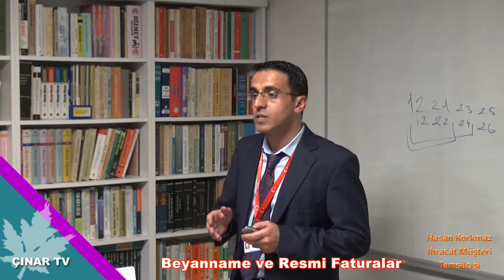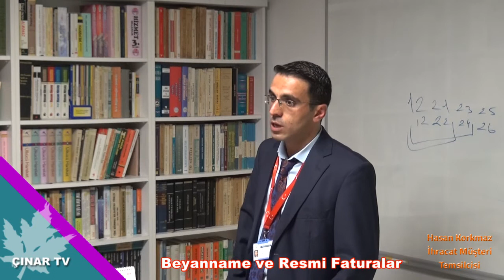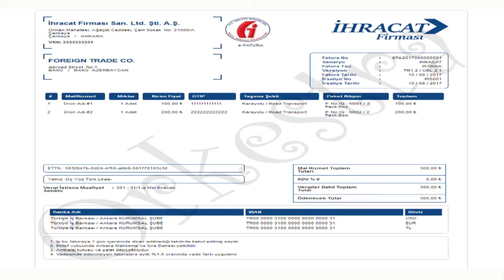Resmi Fatura ve Beyanname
Resmi Fatura (Domestıc Invoice, Internal Invoice):

İhracatçı tarafından, yüklemesini yaptığı malın veya gerçekleştirdiği hizmetin bedelini belirtmek, gümrük çıkış işlemleri sırasında Gümrük Beyannamesine eklenmek ve ayrıca KDV iadesi veya mahsubunda kullanılmak üzere düzenlenen Maliye Bakanlığı kaşeli faturadır. Resmi Faturada; ihracatçının unvanı ve adresi, yükleme yeri, boşaltma yeri, malın menşei, brüt ve net ağırlığı, fatura tarih ve no’su, muhabir ve aracı banka, toplam miktar ve mal bedeli toplamı ile teslim şekli, yeri, para birimi yazılmalıdır. İhracat işlemlerinde KDV istisnası bulunduğundan resmi faturada KDV belirtilmez. Resmi Fatura, Şili ihracatı müteakip ilgili dönemde, ihracatçının bağlı bulunduğu Vergi Dairesine, Gümrük Beyannamesinin İhracatçı Nüshası ile birlikte verilerek mahsup veya iade talebinde bulunulur. Fatura, Türk Ticaret Yasası’nın 23. Maddesi’nde ve Vergi Usul Yasası’nın 229-232 Maddeleri’nde konu edilen, müşteri ile satıcı arasında meydana gelen ticari ilişkiyi belgelendirmeye yarayan bir araçtır.